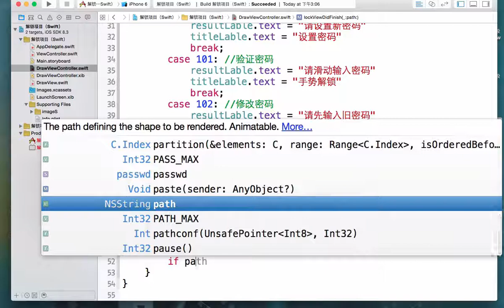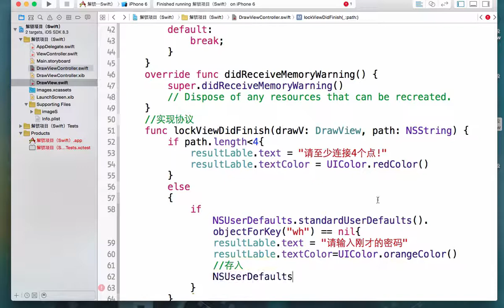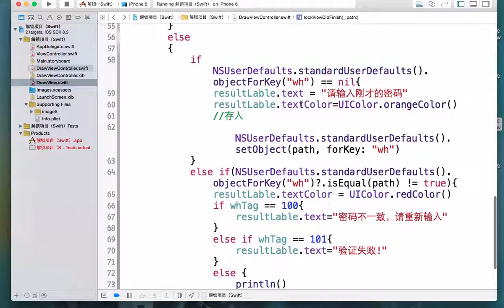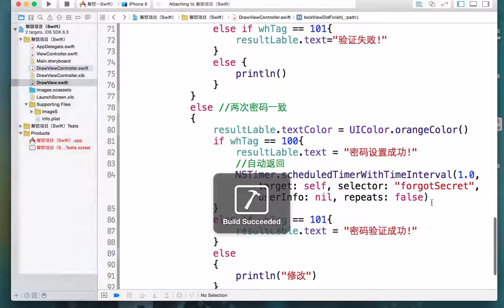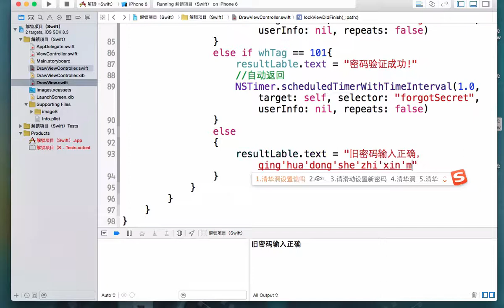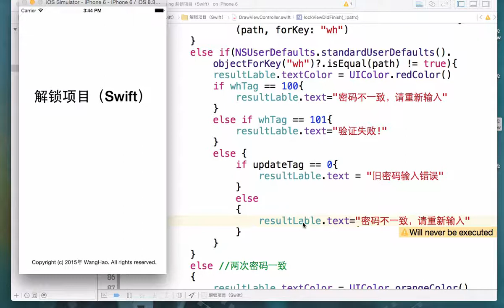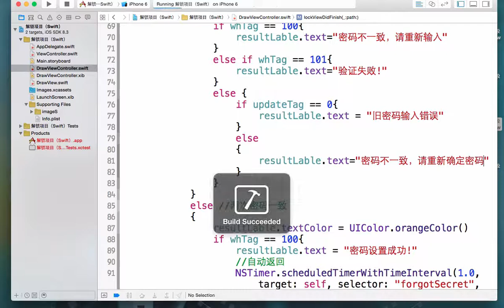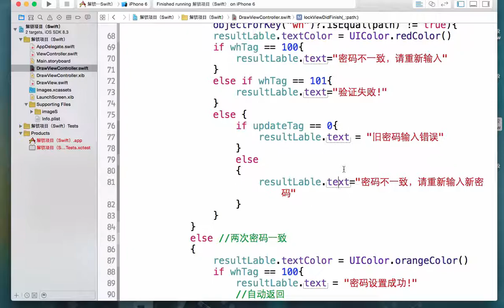swift编程项目实战 – 解锁的设计与实现7 swift代码详细设计 005